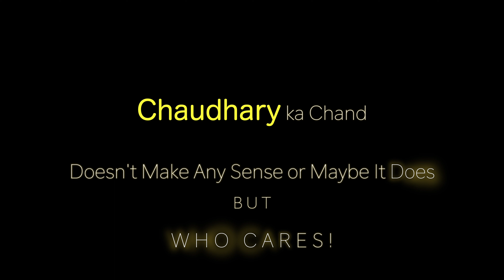Chaudhvin ka chand || New Cover Version || Faraz Ali Sikander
New Musicality by Faraz Ali Sikander
Audio mixed and mastered by Faraz Ali Sikander
Video Shot and edited by Faraz Ali Sikander

فراز علی سکندر#